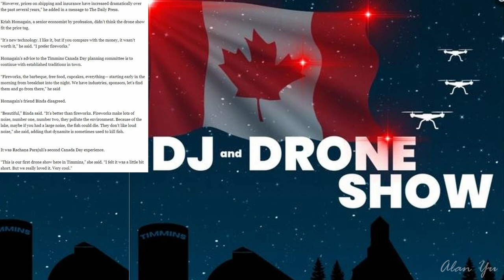Canada Day 2D Drone Light Show Disappointments, Scooters Damage Drone Show Area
-Canada Day 2024 drone light show in Timmins shown in 2D instead of 3D disappoints many attendees.
-Drone show in Vernon cancelled due to scooters driving through the preparation area.
-Drone video of statues and sky
-Squirrels, duck and blue heron

0:00 Intro And Weather
0:10 2D Drone Show
3:23 Drone Show Cancellation
5:14 Wildlife and Thermal
6:28 Drone Video